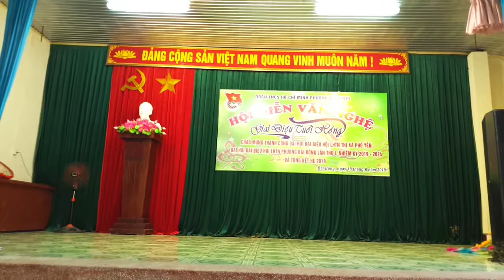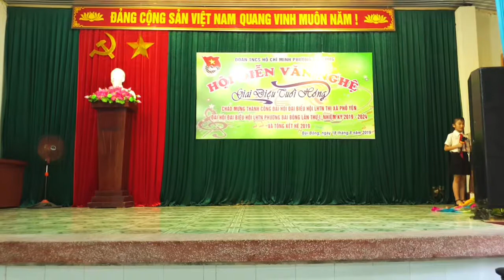Linh Bỉm TV